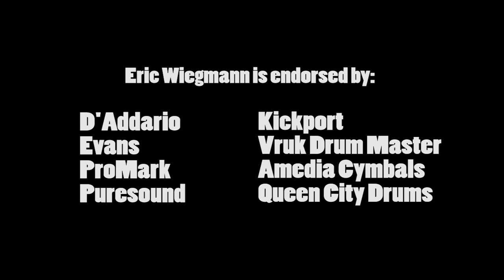Eric Wiegmann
Eric Wiegmann drum solo